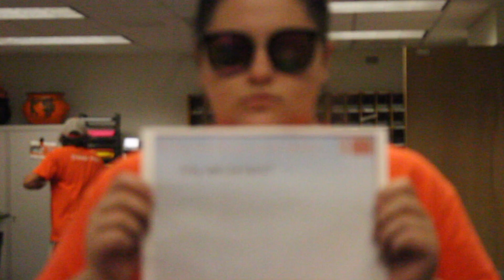2018 KAB Mock Rock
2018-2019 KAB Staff